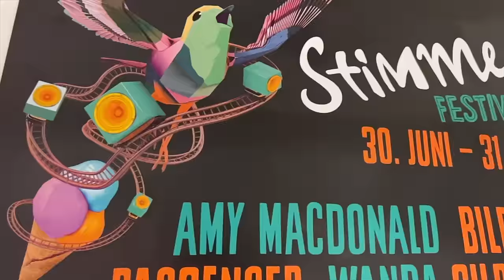Aftershow-Abriss? I Inside the Band #10 | SILBERMOND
Gelungene Premiere in Lörrach!

00:00 Der Morgen
01:26 Soundcheck
02:47 Pre-Show
04:37 Konzertausschnitte
06:07 Aftershow

OPEN AIR 2022
21.07.22 | LÖRRACH, Stimmen Festival
23.07.22 | LÜNEBURG, Kultursommer
06.08.22 | APOLDA, Musiksommer
12.08.22 | DRESDEN, Filmnächte am Elbufer (Zusatztermin)
13.08.22 | DRESDEN, Filmnächte am Elbufer (ausverkauft)
19.08.22 | WORMS, Jazz and Joy
25.08.22 | GIESSEN, Kultursommer
26.08.22 | BOCHUM, Zeltfestival Ruhr
27.08.22 | AACHEN, Kurpark Classix
02.09.22 | LEBACH, Zeltfestival Saar
03.09.22 | OSTERHOLZ-SCHARMBECK, Freigelände Stadthalle

LIVE 2023
07.03.23 | WIEN, Gasometer
10.03.23 | ZÜRICH, The Hall

AUF AUF - SOMMER 2023
26.05.23 | HAMBURG, Stadtpark
27.05.23 | HAMBURG, Stadtpark (Zusatzshow)
09.06.23 | PFUNGSTADT, Sparkassen-Arena Hessentag
10.06.23 | BERLIN, Wuhlheide
17.06.23 | MEERSBURG, Schlossplatz
24.06.23 | KARLSRUHE, Kulturbühne
30.06.23 | GELSENKIRCHEN, Amphitheater
01.07.23 | KÖLN, Tanzbrunnen
07.07.23 | MÜNCHEN, Tollwood
28.07.23 | STUTTGART, SpardaWelt Freilichtbühne Killesberg
29.07.23 | MOSBACH, Grosser Elz Park
04.08.23 | SELLIN, Seebrücke
18.08.23 | HALLE, Peissnitzinsel
19.08.23 | BRAUNSCHWEIG, Volksbank BraWo Bühne
24.08.23 | DRESDEN, Beatpol
25.08.23 | DRESDEN, Alter Schlachthof
26.08.23 | DRESDEN, Filmnächte am Elbufer
01.09.23 | KOBLENZ, Deutsches Eck

und und an allen bekannten Vorverkaufsstellen.